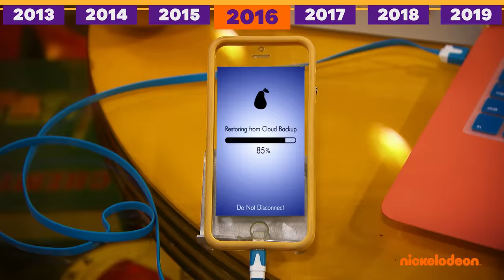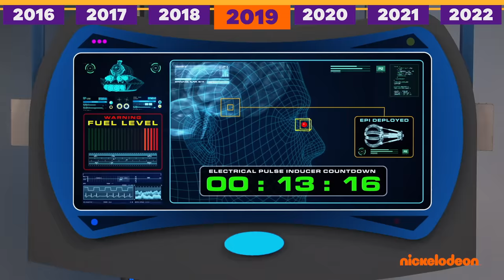Henry Danger | Toutes les révélations du SECRET DE HENRY au fil des années ! | Nickelodeon France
Toutes les révélations du SECRET DE HENRY au fil des années !

Henry a fait le vœu de toujours garder secrète son identité de Kid Danger, mais ce n’est pas aussi simple que cela en a l’air ! Regardez à nouveau tous les épisodes où le secret de Henry a failli être révélé... ou a été révélé !